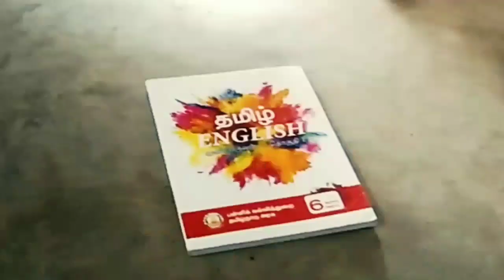madras high court exam important questions and answers in Tamil